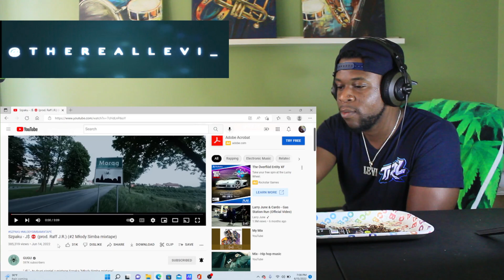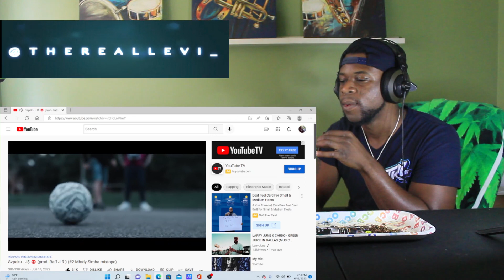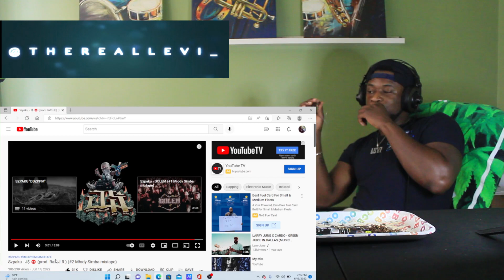TRL Reaction / Szpaku - J$ 😡 (PolishRap)